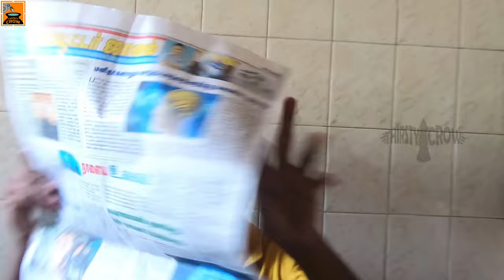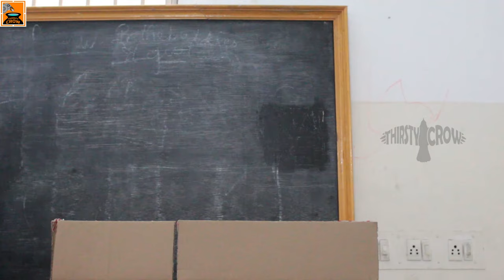First Vote 90's kids vs 2k kids | Ambani shankar vs Chweet sathish | Thirsty Crow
We Thirsty Crow team are here with with our next  Mixture  video
Don't Waste Your Vote, Time Choose a Wise Leader

Direction - Ambani Shankar
Shots - Ambani shankar
Edit - Chweet Sathish
Photo & Title Design - Raam

CAST
Sai Siva
Kovai Babu
Ambani Shankar
Chweet Sathish
Tamil Kanagaraj
Keerthirathan
Keerthibathan
Ultra Star Ashok

Actor "Richard"
Choza Arts- Virugambakkam